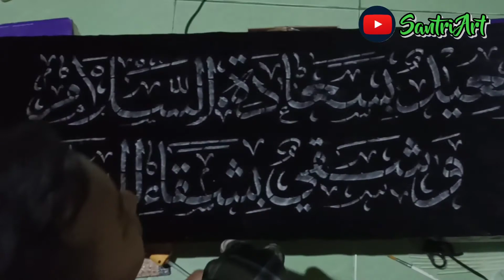Cara Menggunakan Mal Kaligrafi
Video kali ini saya akan membagikan cara menggunakan mal kaligrafi Prada,cara menggunakan mal kaligrafi dekorasi,cara menggunakan mal kaligrafi mushaf,cara menggunakan mal kaligrafi.
silahkan di tonton videonya sampai selesai

Terimakasih